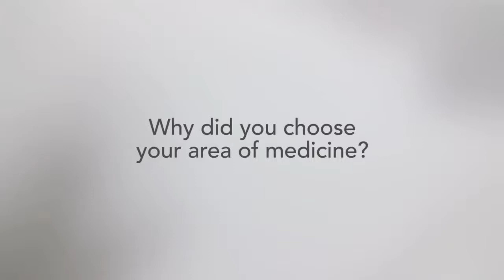ProMedica Physicians: Mary Sue Buehler, CNP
ProMedica Physicians is a network of more than 500 physicians and advanced practice providers. Our network is the region's most complete with connections to leading hospitals and a wide spectrum of health services. We're all working together to improve your health and well-being.